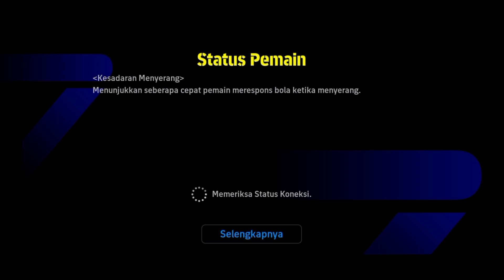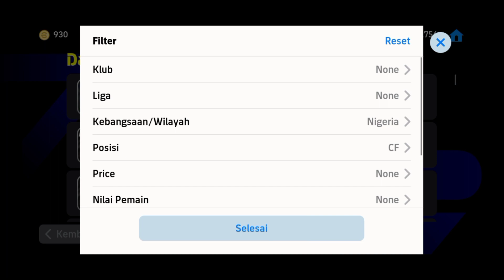HIDDEN GEM 5K 😱 DILUAR NURUL GESIT & LINCAH, LANGSUNG KITA TEST DI DIVISI 1 EFOOTBALL MOBILE 2024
HIDDEN GEM 5K 😱 INI DIA PEMAIN GESIT & LINCAH, LANGSUNG KITA TEST DI DIVISI 1 EFOOTBALL MOBILE 2024

Selamat menyaksikan ✅